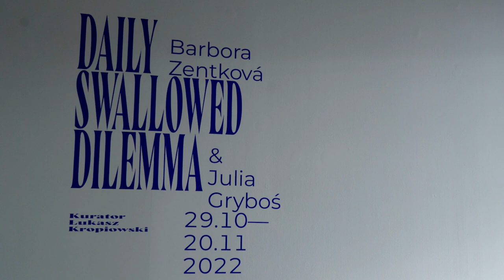Galeria Sztuki Współczesnej w Opolu i LO nr 8 podpisały dzisiaj umowę na współpracę.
Galeria Sztuki Współczesnej w Opolu i LO nr 8 podpisały dzisiaj umowę na współpracę. Dyrekcja galerii i szkoły maja nadzieje, że to pomoże w zainteresowaniu młodzieży sztuką.